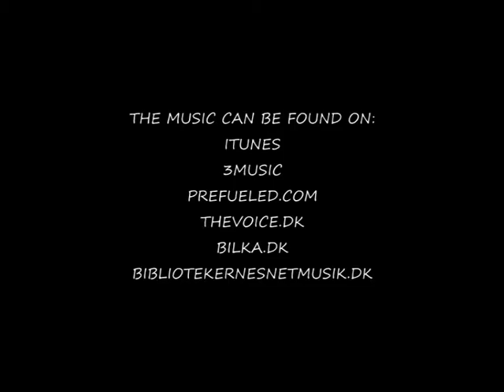Old School Story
Old School Story - Citybåden, Kolding 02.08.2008. Music composed by Enrique Justiniano and Martin Winslow